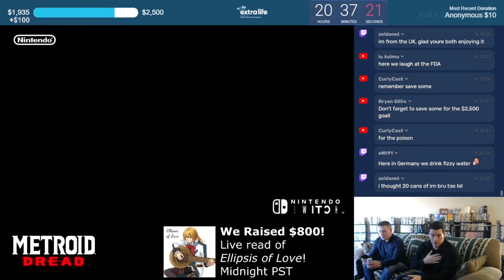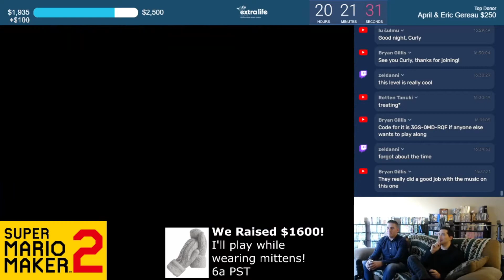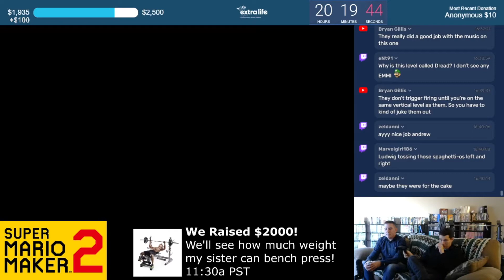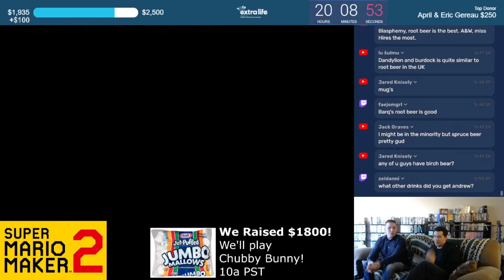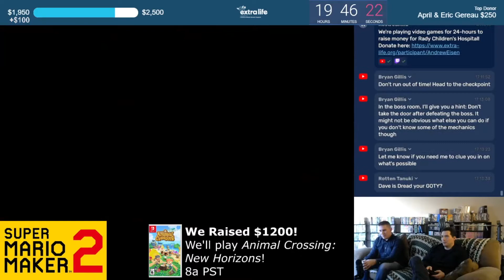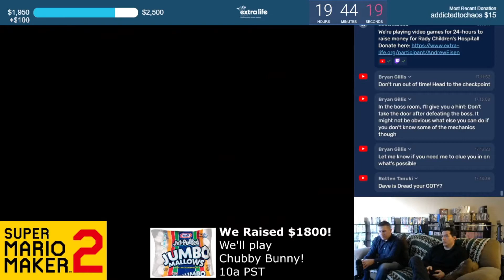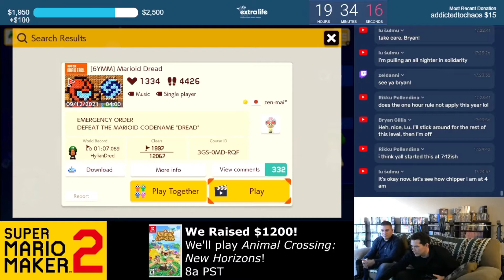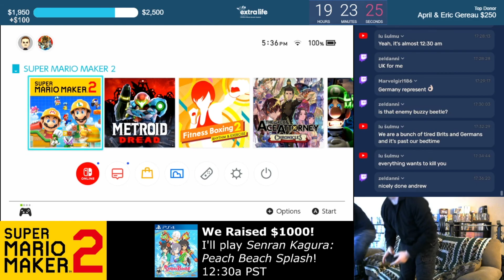Super Mario Maker 2... For the Children!!! - EXTRA LIFE 2021 (Part 2)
The marathon continues!  In this segment Super Metal Dave and I play Super Mario Maker 2 levels submitted by the donors.

Join me on Molehill Mountain, a live podcast that streams every Saturday night at 7p PST right here on YouTube!  Alternatively, you can catch audio versions of the show on iTunes.

Molehill Mountain logo by Scott Hepting